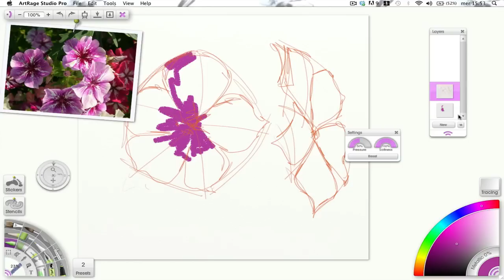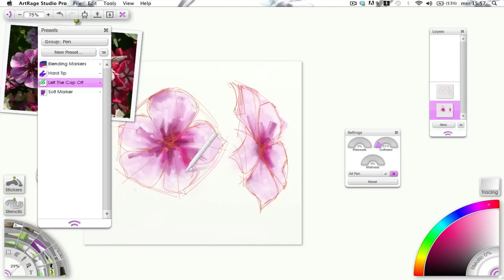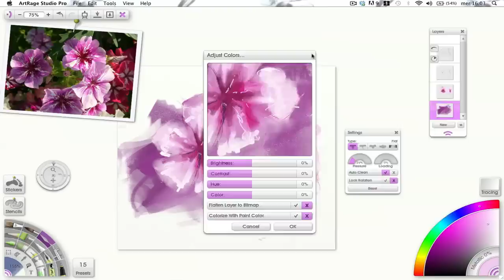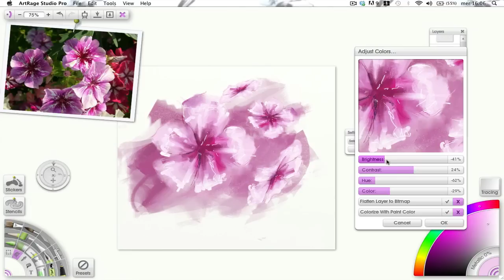quick flower walkthrough - ArtRage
using artrage.